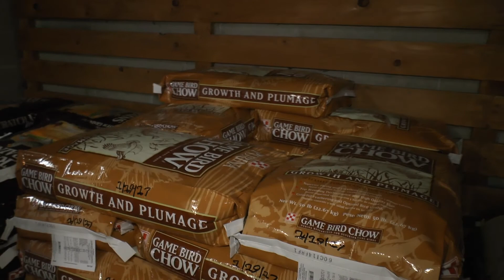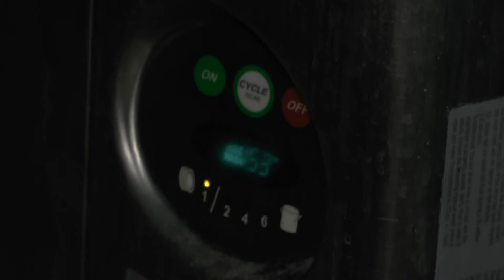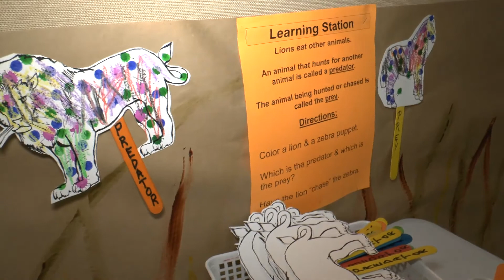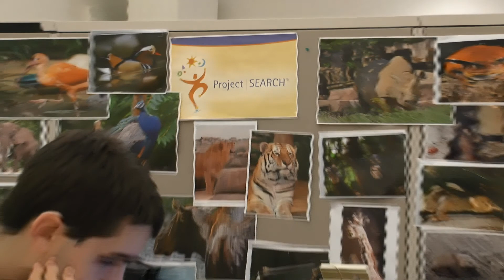Project Search Milwaukee County Zoo - Class of 2017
Eleven interns from the Class of 2017 Project Search Milwaukee County Zoo program completed their job training internships. See segments of their typical day, shining moments and the wonderful relationships they've built through this outstanding initiative. Goodwill Industries wishes to thank everyone that partnered with this noteworthy program, offering job training to young men and women with disabilities who seek greater independence.